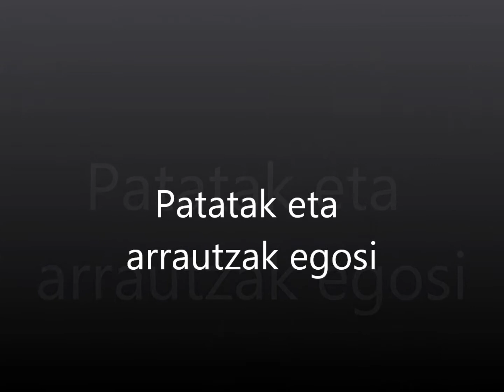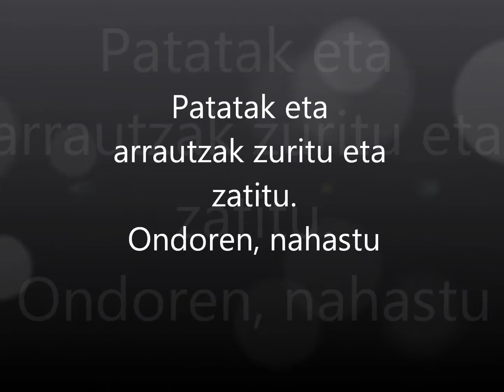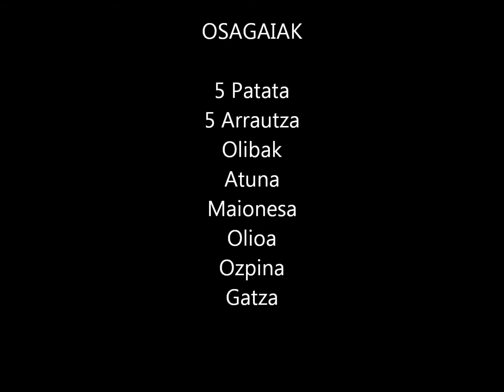NataleSren errezeta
Elikagaiak landu ditugu eta, gaiaren amaiera gisa, pintxo goxo-goxoak prestatu ditugu sukaldari handien moduan.